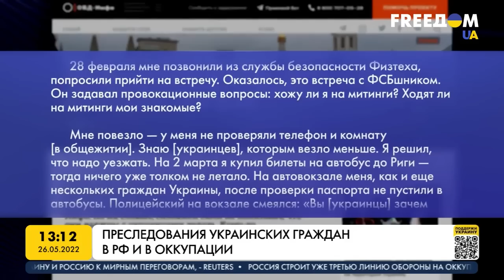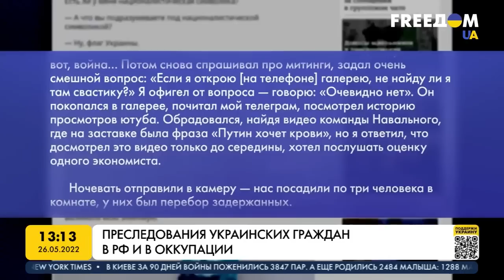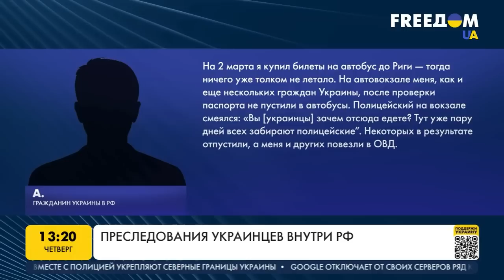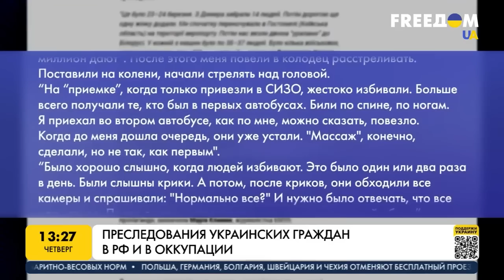Преследования граждан Украины внутри РФ. Что происходит. Марафон FreeДОМ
В МВД и ФСБ поступила разнарядка тщательно проверять украинских граждан, работающих на предприятиях и компаниях Российской Федерации. Так, сейчас "под особым прицелом" – украинские айтишники. Тему обсуждаем с адвокатом Николаем Полозовым.